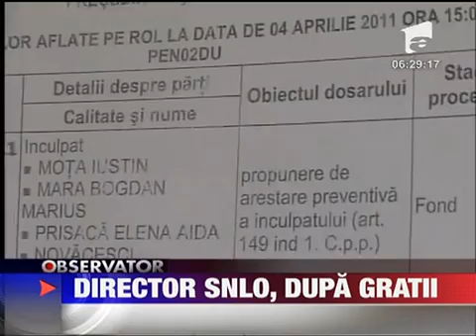Director SNLO dupa gratii 5 APRILIE 2011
Iustin Mota directorul Bazei de de Aprovizionare Rovinari din cadrul Societatii Nationale a Lignitului Oltenia a ajuns in spatele gratiilor. Judecatorii au decis aseara ca directorul sa fie cercetat in stare de arest preventiv pentru abuz in...